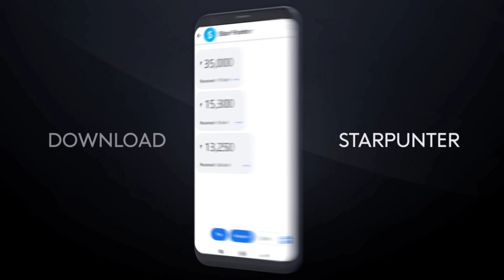DURAND CUP Confirmed North East United FC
🔰STAR PUNTER :- Register To Get 500Rs.🎉
Make Team Earn Money💰